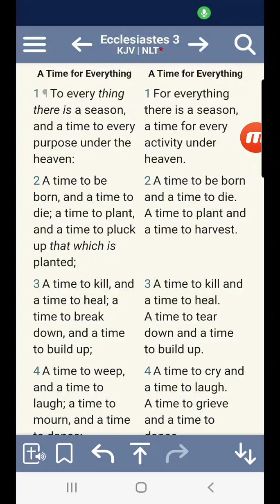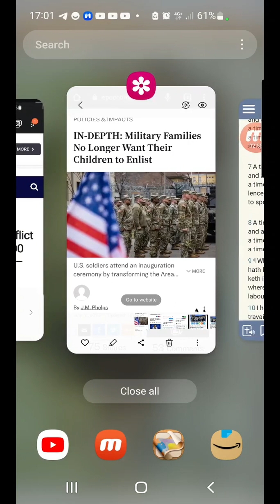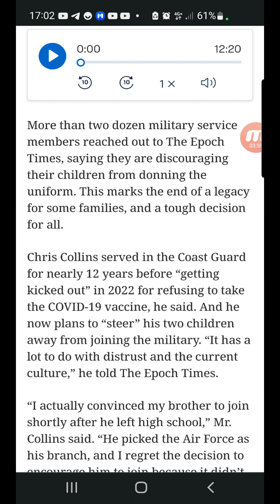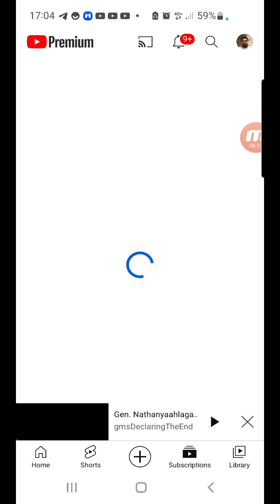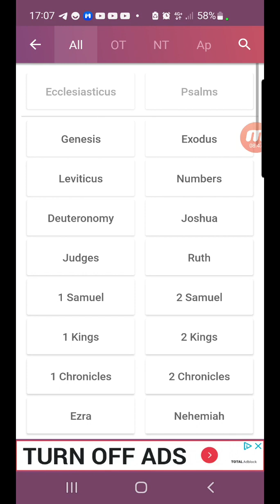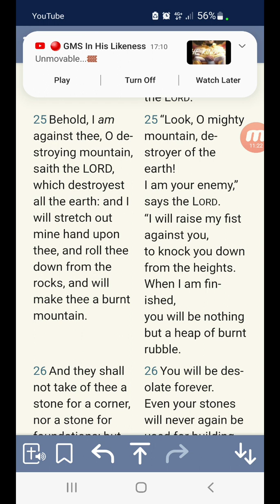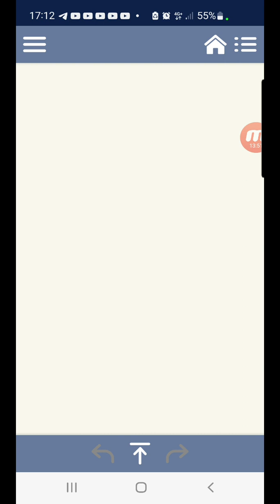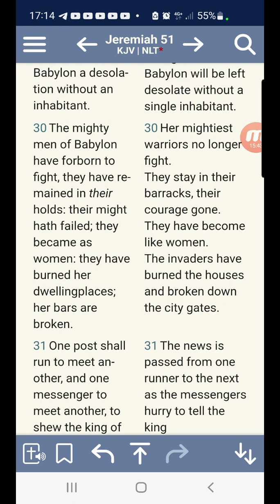Mighty men.. Babylon(America) forborn to fight:Jeremiah 51:30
so-called
JUDAH. Negros
BENJAMIN. West Indians
LEVI. Haitians
SIMEON. Dominicans
ZEBULON. Guatemalans to
                                                 Panamanians
EPHRAIM. Puerto Ricans
MANASSEH. Cubans
GAD. North American
                                                 Indians
REUBEN. Seminole Indians
NAPTHALI. Argentinians to
                                                Chileans
ASHER. Columbians to
                                                Uruguayans
ISSACHAR. Mexicans